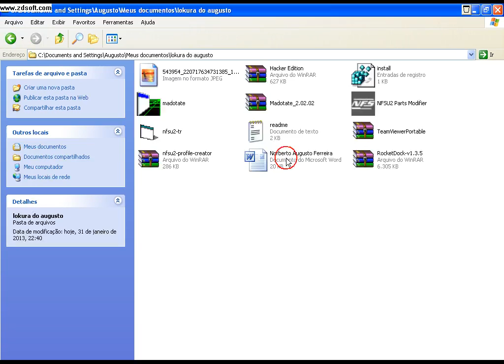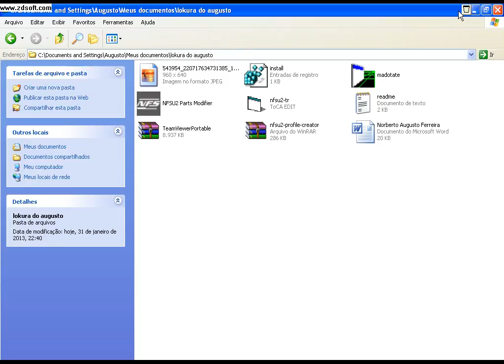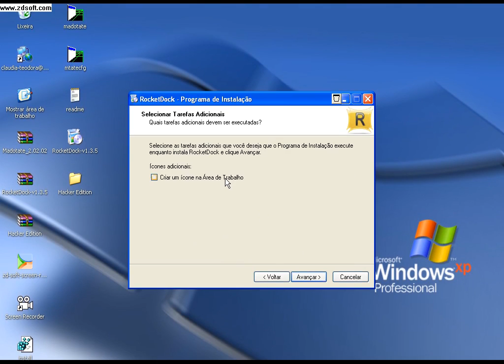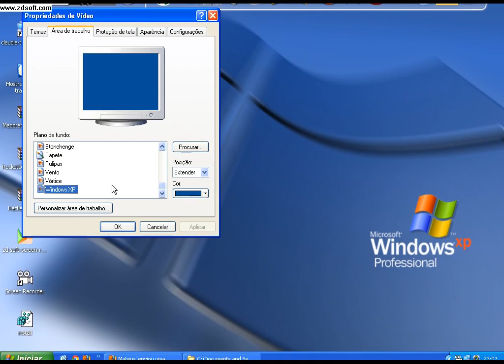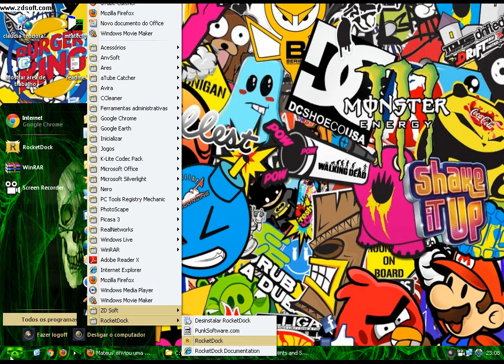como personalisar seu computador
adc ai no face Augusto ferreira